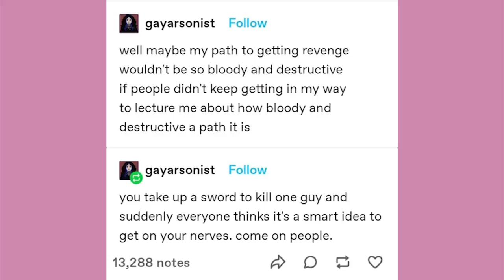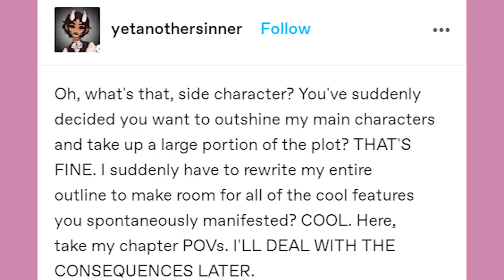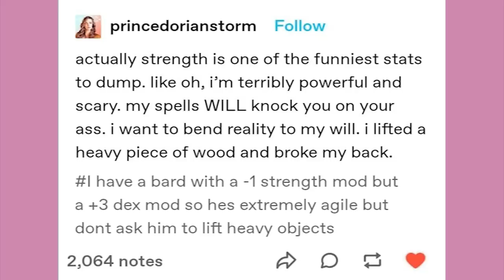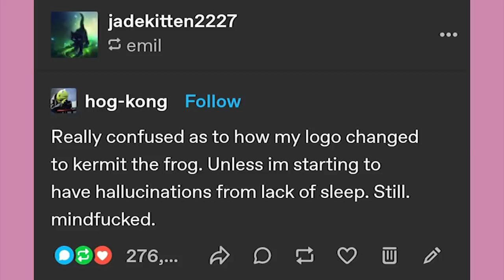Side Character Popularity | Late Night Tumblr Posts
EDITOR- Andy

Got Stuff You'd like to Send? Send it to:
P.M. Seymour